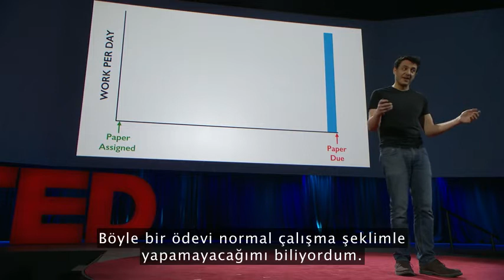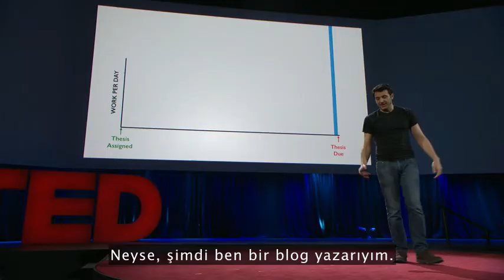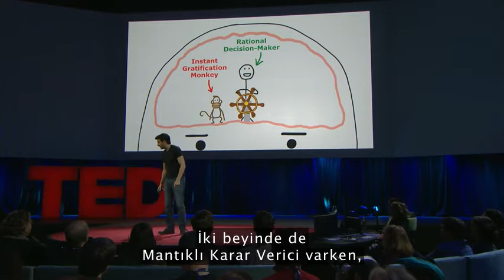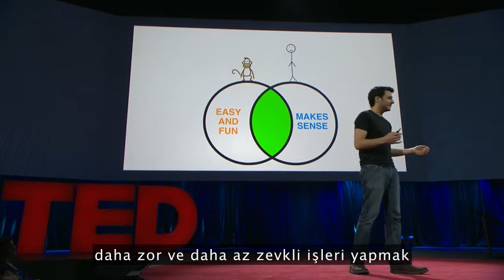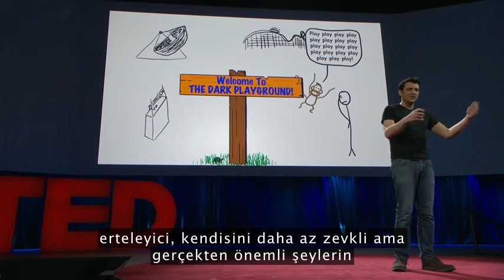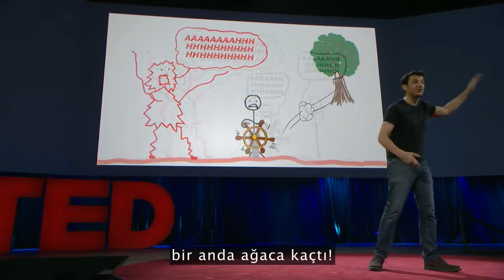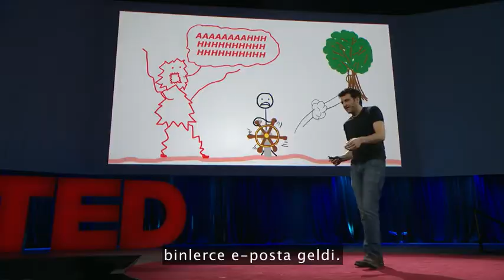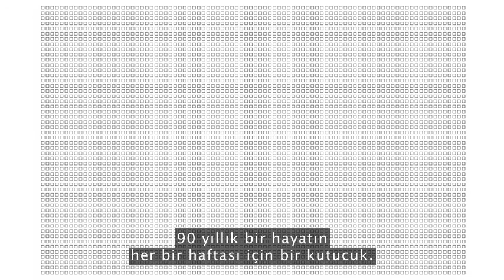Usta bir erteleyicinin kafasının içindekiler | Tim Urban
Tim Urban erteleme hastalığının mantıklı olmadığını biliyor ama işleri halletmek için son dakikaya kadar bekleme huyundan bir türlü kurtulamadı. Bu eğlenceli ve aydınlatıcı konuşmada, Urban bizi üst üste YouTube videoları izlemekten, Vikipedi'nin tavşan deliklerine ve pencereden dışarı bakma nöbetlerine uzanan bir yolculuğa çıkarıyor ve zamanımız dolmadan önce neyi ertelediğimiz konusunda daha fazla düşünmek için bizi cesaretlendiriyor.